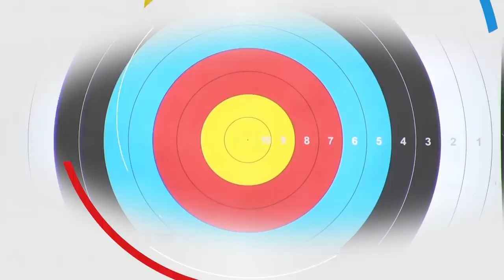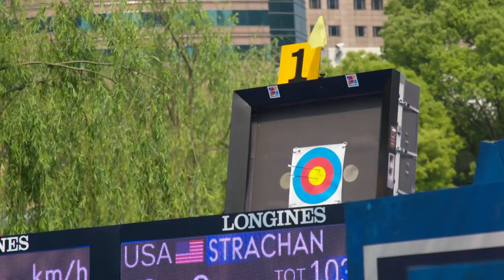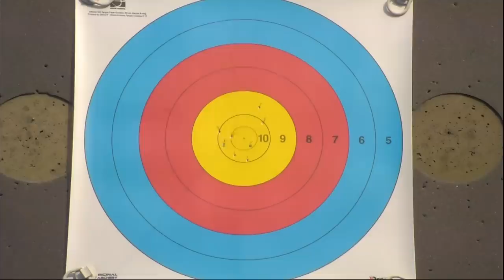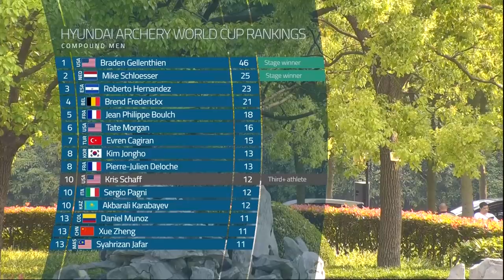Compound highlights [ENGLISH] | Shanghai 2019 Hyundai Archery World Cup stage 2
English language highlights from the compound competition at the second stage of the 2019 Hyundai Archery World Cup in Shanghai, China, including US archer Braden Gellenthien and Korea's So Chaewon taking individual gold medals and qualifying for the 2019 Hyundai Archery World Cup Final.